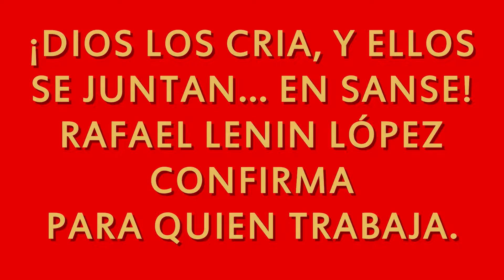ALEJANDRO GARCIA PADILLA Y RAFAEL LENIN LOPEZ, JUNTOS EN SANSE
SUBSCRÍBETE: ¡DIOS LOS CRIA Y ELLOS SE JUNTAN... EN SANSE!
RAFAEL LENIN LÓPEZ CONFIRMA PARA QUIEN TRABAJA.

Mire que bonita la foto... Rafael Lenin López en un balcón de la Calle San Sebastián bebiendo y "juergando" con su jefe político, Alejandro García Padilla, seguramente recibiendo instrucciones... después de todo, la esposa de Lenin López también trabaja para Alejandro García Padilla y le lleva el calendario.

Con esta foto, Rafael Lenin López - quien siempre ha sido izquierdista y popular de clóset - también confirma la agenda y concubinato de García Padilla y el PPD con las pseudo-organizaciones que él dirige, como la ASPPRO.

Bastaba con la cobertura envenenada a la que nos tiene acostumbrados este señor y sus arranques histéricos, como cuando irrumpió en los estudios de La Comay para faltarle el respeto al Gobernador de todos los puertorriqueños.

Pero ahora tenemos la foto que lo confirma: RAFAEL LENIN LÓPEZ TRABAJA PARA ALEJANDRO GARCÍA PADILLA Y EL PPD.

¿Y dónde fue esta reunión?

Aparentemente, nada más y nada menos que en un coctel de recaudación de fondos para Alejandro García Padilla, que se llevó a cabo el sábado de 5pm a 7pm, en la casa #307 de la calle San Sebastián, en la que nos informan reside el fotuto oficial del PPD pagado con fondos públicos del Municipio de Coamo: ¡Luis Pabón Roca!

Definitivamente, es una desgracia para Puerto Rico que periodistas izquierdosos, charlatanes y comprados que duermen con políticos como el Lenin López, le den mal nombre al resto de la distinguida prensa de nuestro País.

ALEJANDRO GARCÍA PADILLA, EL PPD, LOS PERIODISTAS IZQUIERDOSOS COMO LENIN LÓPEZ Y SUS FOTUTOS RADIALES COMO LUIS PABÓN ROCA,

¡SON DEMASIADO RIESGO PARA PUERTO RICO!